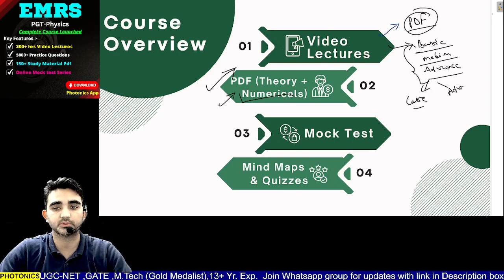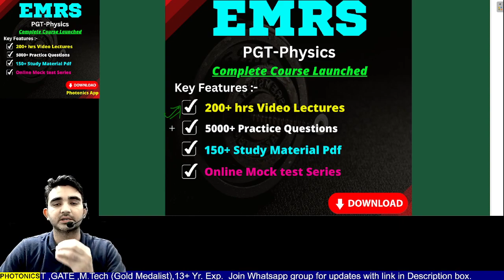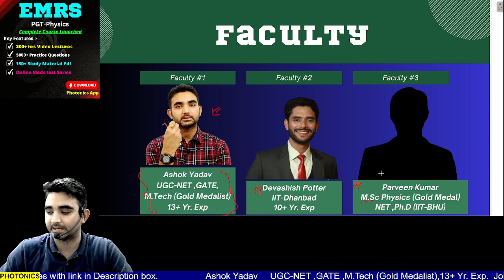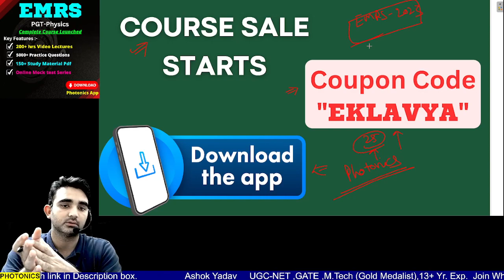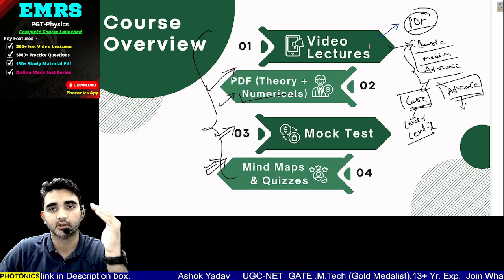EMRS 2023 | PGT PHYSICS | EMRS Physics Preparation | PHOTONICS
Ashok Yadav
UGC-NET , GATE
M.Tech (Gold Medalist )
13+ exp.

📣 Exciting News! 📣
EMRS is thrilled to announce the launch of our new Physics Course for aspiring students! 🚀🎓

Are you passionate about unraveling the mysteries of the universe? Do you have a thirst for knowledge in the realm of physics? Look no further! Our brand new EMRS Physics Course is designed to ignite your curiosity and empower you with the essential concepts and skills needed to excel in this captivating field.

Course Highlights:
🔬 Comprehensive Curriculum: Our Physics Course encompasses a broad range of topics, covering classical mechanics, electromagnetism, quantum physics, relativity, and more. You'll gain a deep understanding of fundamental principles and explore cutting-edge theories.

🎯 Engaging Teaching Methods: Our experienced faculty members employ innovative teaching techniques, making learning an enjoyable and interactive experience. They will guide you through complex concepts, providing clarity and encouraging critical thinking.

🔍 Practical Applications: Physics isn't just theoretical; it has real-world applications! Through hands-on experiments and projects, you'll witness how physics principles manifest in everyday phenomena. From understanding the behavior of light to exploring the laws of motion, you'll uncover the practical side of physics.

💡 Problem-Solving Skills: Physics is renowned for sharpening analytical thinking and problem-solving abilities. Our course focuses on developing your logical reasoning and mathematical skills, enabling you to tackle challenging physics problems with confidence.

🌟 Career Opportunities: Physics opens doors to a plethora of exciting career paths. Whether you aspire to become a research scientist, engineer, astrophysicist, or educator, our course will lay a strong foundation for your future endeavors.

🎓 Certification: Upon successful completion of the EMRS Physics Course, you will be awarded a prestigious certificate, validating your expertise and dedication to mastering the subject.

📅 Enrollment: Don't miss this incredible opportunity! Enrollment for our Physics Course is now open. Secure your spot today and embark on a transformative educational journey with EMRS.

Join the EMRS Physics Course and unlock the secrets of the universe!